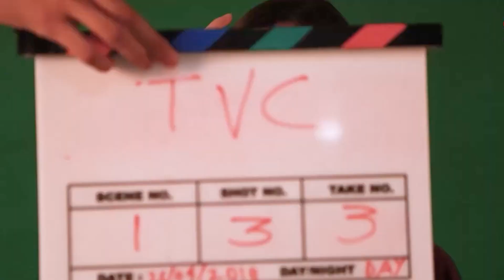RSACE Film festival & Awards 2024-2025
RSACE Film festivals & Awards 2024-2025
*For K-12 Schools & Universities*
Nominations Open

*RSACE NEX GEN INITIATIVES*
1) Summer Boot Camps for 11th & 12th Grade Students
2) Educational Workshop & Seminars
3) Film Career Counselling & Guidance
4) Teacher Training & Development Programs
5) Setting up Media Labs in Schools
6) Collaborative Events visibility on YouTube /OTT Platform
7) Industry Connections
8) RSACE Festivals & Awards